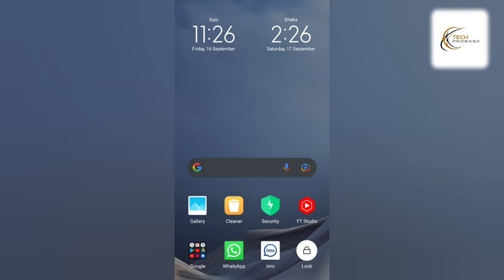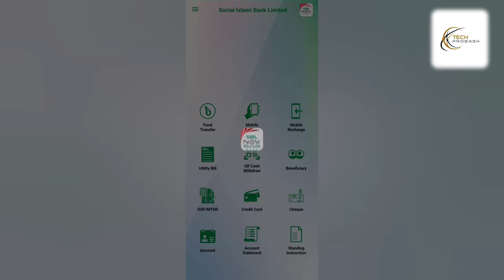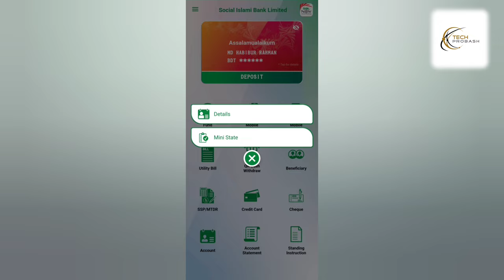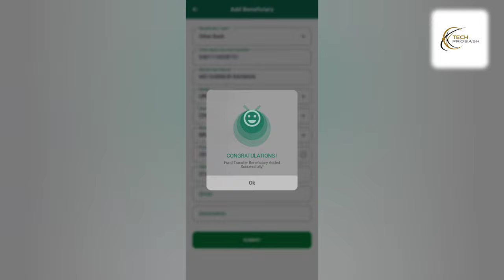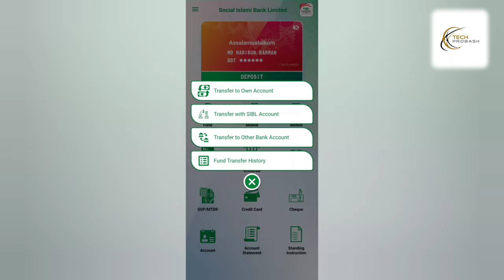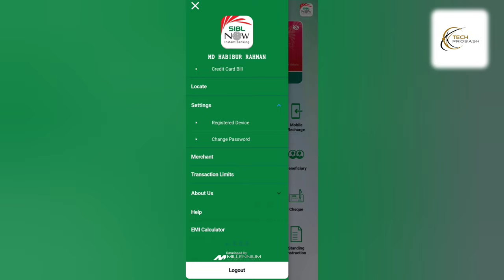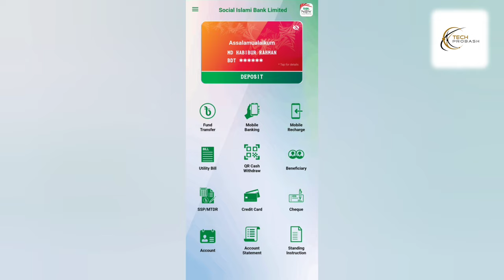SIB Now New Update | Social Islami Bank PLC iBanking New Update | Habib Technology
SIBPLC Now New Update | Social Islami Bank PLC iBanking New Update | Sib Mobile Banking | Habib Technology

🎥 Previous Videos: 🎬